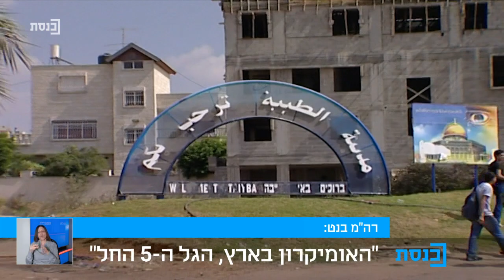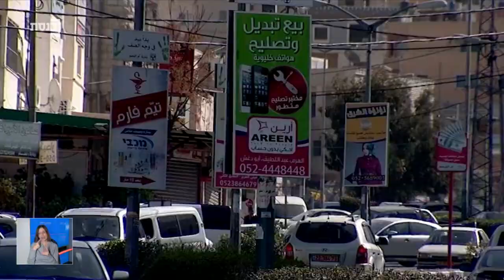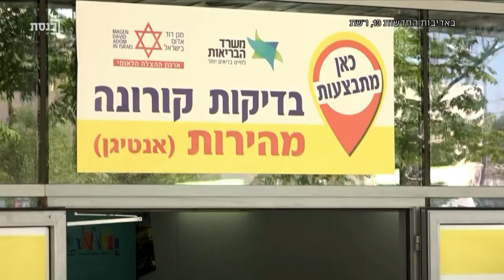משכן לילה עם ד"ר הני זובידה 19.12.2021